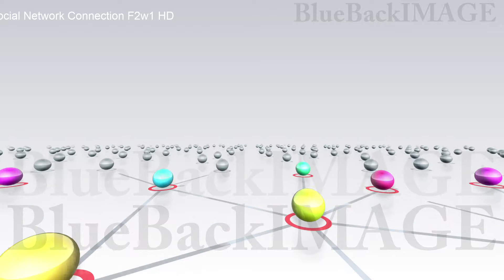SNS コミュニティ 社会 仲間 友人 繋がり コネクション Social Network Connection F2w1 HD